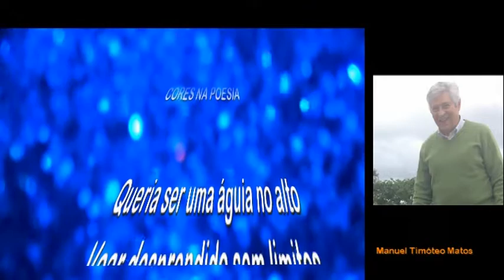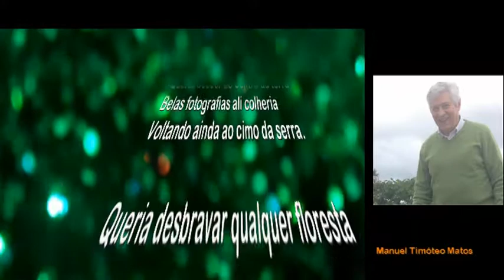Manuel Timóteo Matos - POESIA A CORES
Poema - Manuel Timóteo de Matos
Colectânea de Poesia colorida - POESIA A CORES  - edição Pastelaria Studios Editora - GMH
Produção - Pastelaria Studios Audio